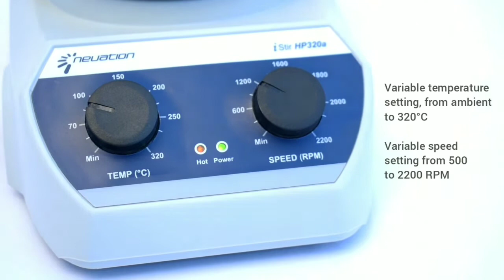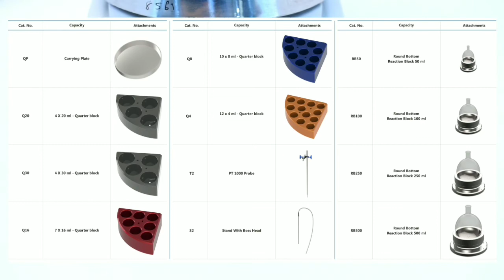Neuation iStir HP320a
Analog Hotplate Stirrer